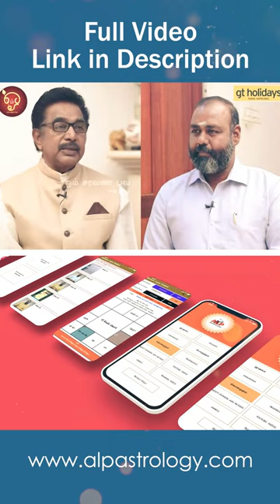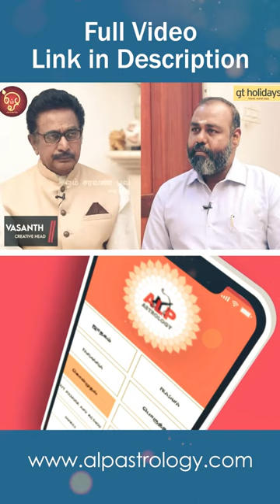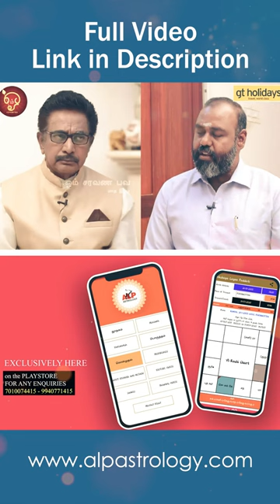Youtube-யோட ராசி துலாம் ராசியா. அட இது தெரியாம போச்சே! Actor Rajesh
04 .t.ly/ATBm
05. t.ly/zLNp
06. t.ly/Gof3
07. t.ly/4UXq
08. t.ly/sqiK
09. t.ly/LAuT
10. t.ly/Nocw
11. t.ly/EU7g
12. t.ly/Q6nq

Chennai-600125,